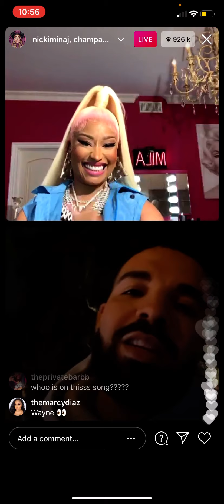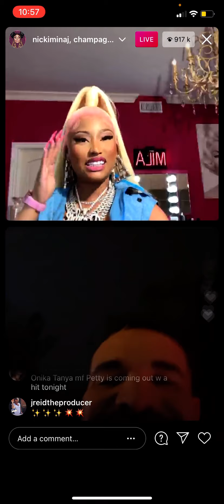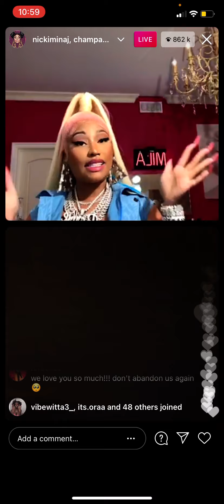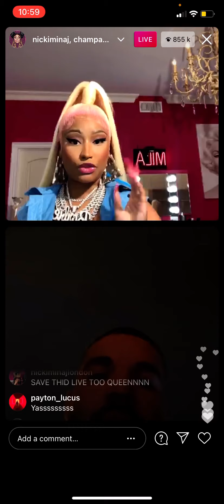Nicki Minaj and drake show love to each other on Instagram live and talks new music and more